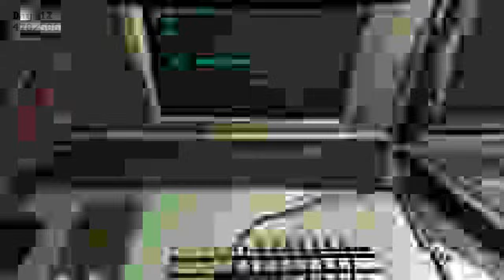The "Abandoned" Mines | Lethal Company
We heard tell of some old abandoned mines in the nearby systems full of old scrap. So off we went to do our weekly quota, but none knew about the new horrors we would meet.

-Stats
Live streamed & recorded Aug 31, 2024